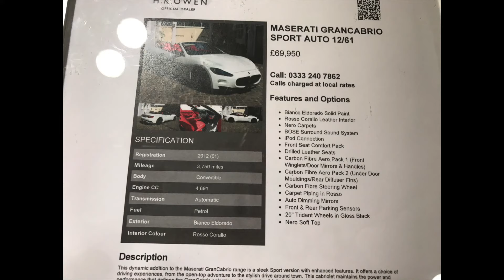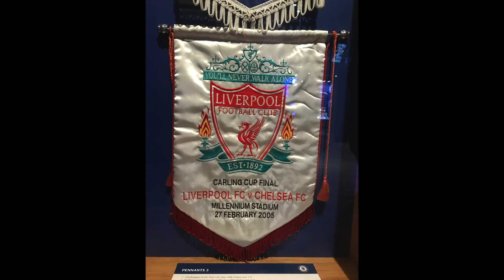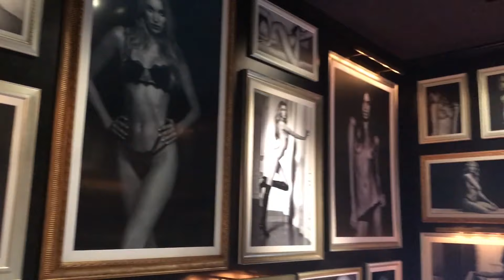London Trip 2017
London Trip 2017 | The Kids and I take a spring trip to Europe